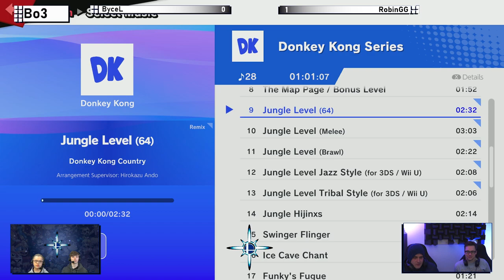NIZ Rising #9 | Bycel (Duck Hunt) vs. RobinGG (Peach) - Pools